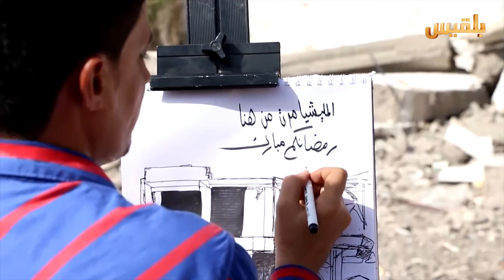برنامج المليشيا مرت من هنا | الحلقة الرابعة عشر | تقديم: بسام الحروري